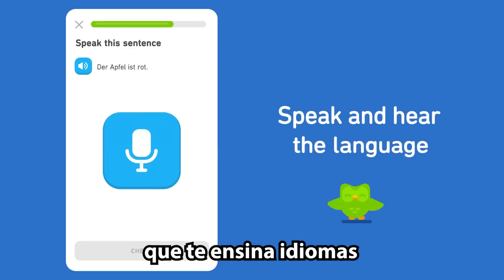Coin Master Vs Duolingo - Batalha de Rap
Isso mesmo!!! Duo, a coruja verde do App/Jogo Duolingo em uma batalha de rimas com o porco mascote do jogo Coin Master! Quem vence essa??? Escreve nos comentários!

Edição, letra e vozes: Brutusmano
Beat: Icaro Beats

Me segue no Insta: brutusmano
Meu Tik Tok: brutusmano